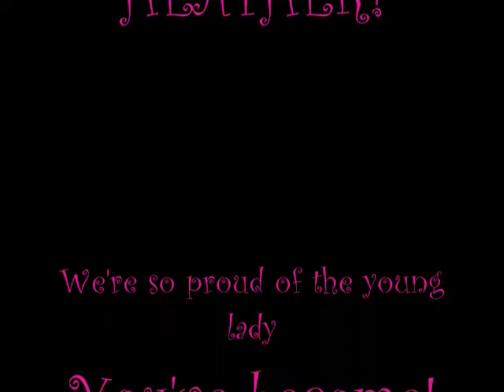Heather 16th BDay First Draft